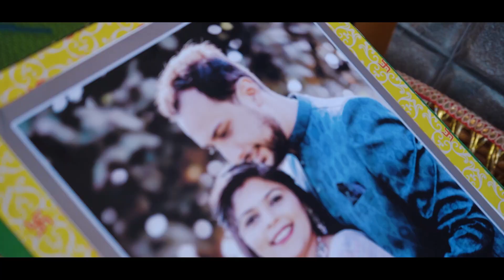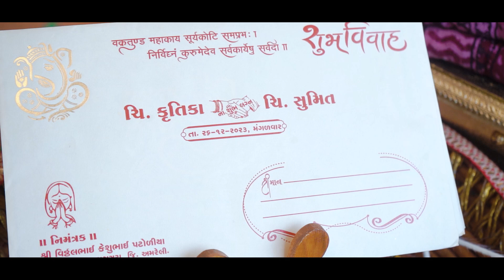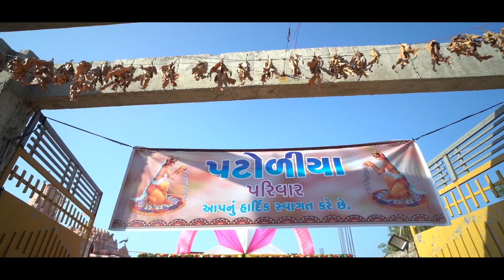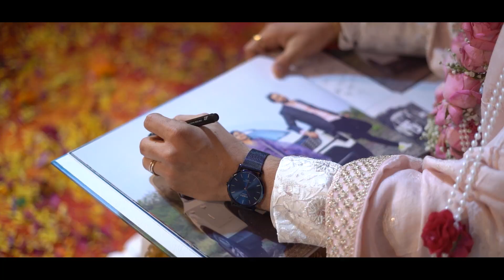KRUTIKA wedding film